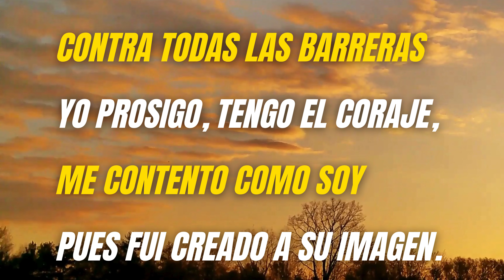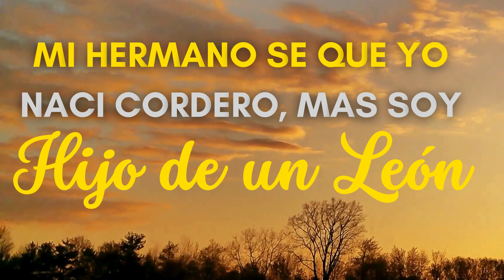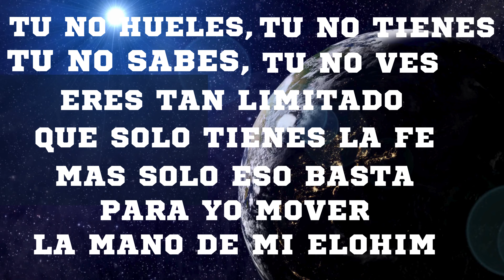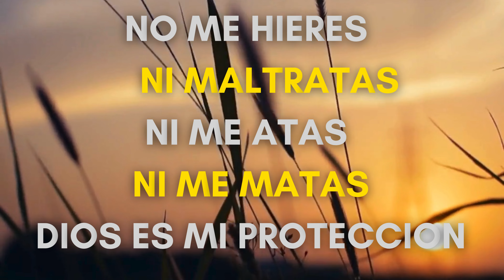HIJO DEL LEON-(VIDEO OFICIAL)-CON LETRA-Castro Popsitivo